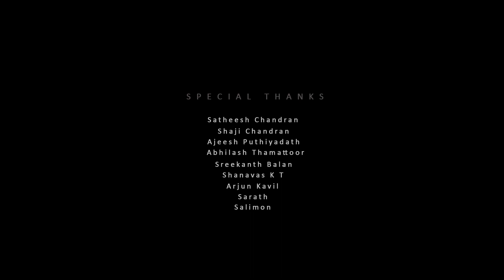QATAR Souq Waqif (Doha) FSO Photowalk 00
QATAR Souq Waqif (Doha) FSO Photowalk